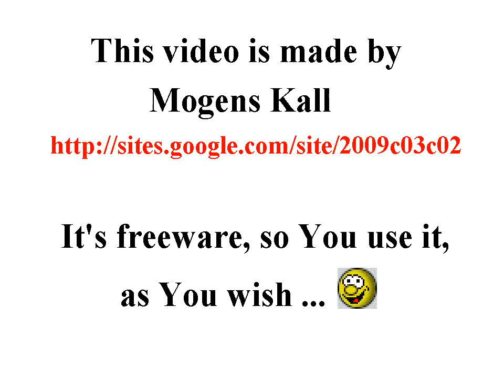New York seen from the Empire State Building, Freeware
00:04

New York seen from the Empire State Building